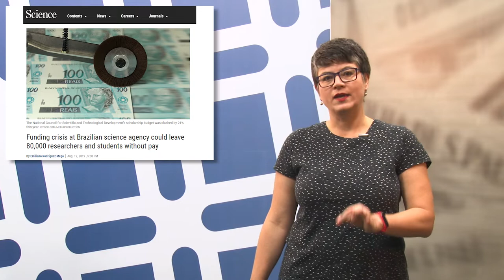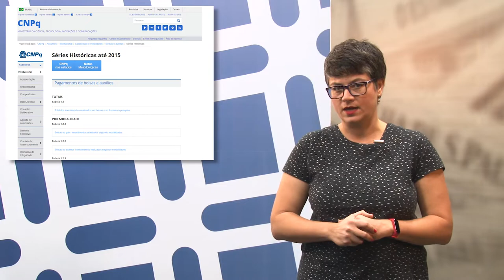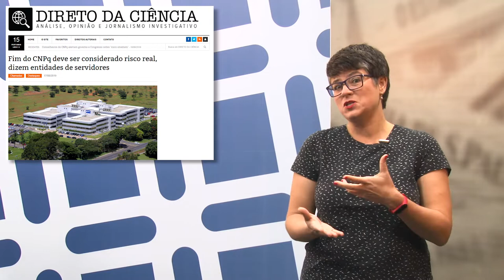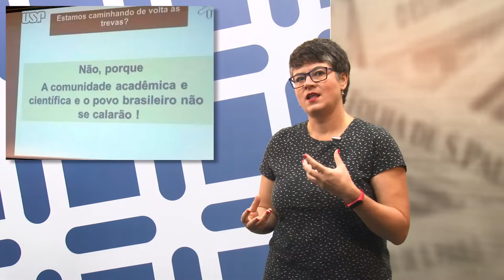Mídia e Ciência - Ep. 87 - "Sem futuro – Reflexões sobre a crise do CNPq"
Mídia e Ciência volta depois de uma breve pausa, poucas semanas em que o volume de más notícias para a Ciência brasileira foi maior do que em meses, anos, quiçá décadas da história do nosso país. Dentre essas notícias, uma se destaca, por atingir direta e fatalmente a estrutura que sustenta a prática científica em todas as áreas do conhecimento: o anúncio da iminente “falência” do Conselho Nacional de Desenvolvimento Científico e Tecnológico (CNPq). Este é o assunto da coluna, em que a Mariana propõe a reflexão sobre causas e consequências da crise no CNPq.